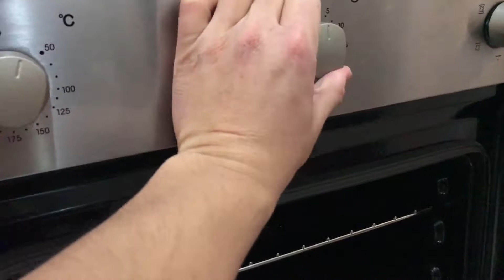Cosa provare a fare per recuperare Drone / smartphone caduto in acqua di Mare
Consigli su cosa provare a fare se un drone (nel mio caso un Parrot bebop 2) finisce in acqua. Consigli molti simili a quelli che vengono dati se cade in acqua uno smartphone / cellulare / tablet.

Dove comprare il Bebop 2

Profilo Amazon